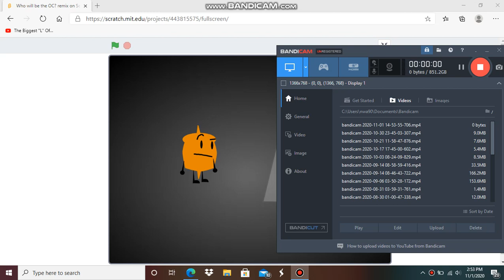Who will be the OC? Acorn or Lock?